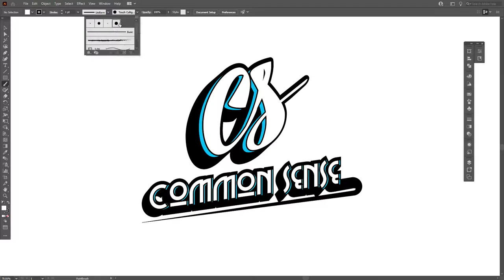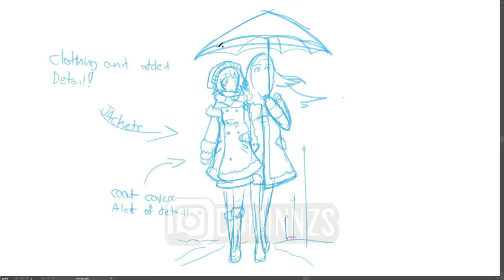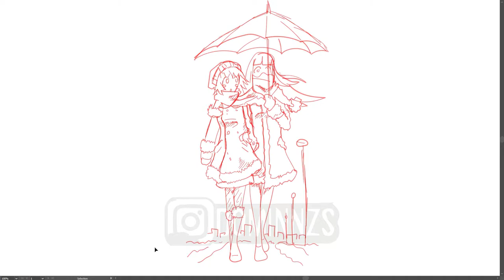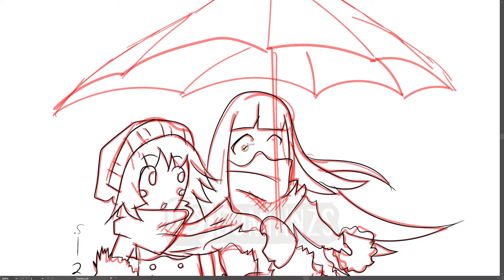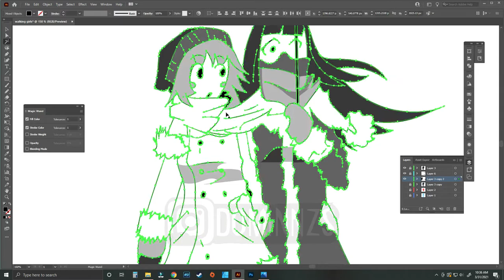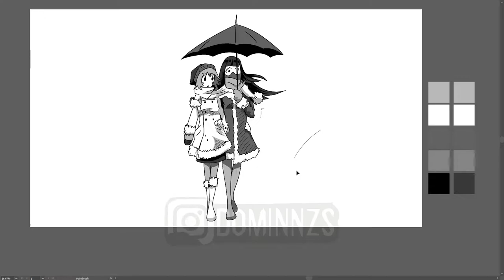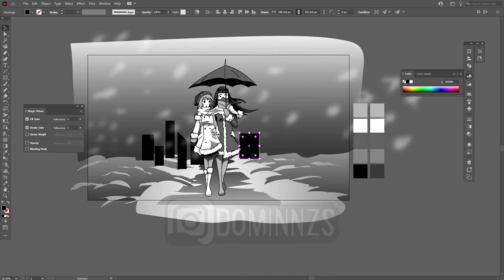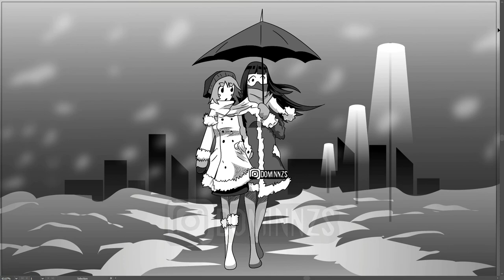Two Girls Walking - Ani-Monday - Speed art - Adobe illustrator 2020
Music
0:00 - EVERY$T - TORN w varo
4:03 - iNFMS - TWO THREEZ w JONBRIZZY
7:15 - kvvv3 - Leave Me Again

this is a speedart for animonday! and this one was fun as i made a bavkground for this image as well and that came out really good